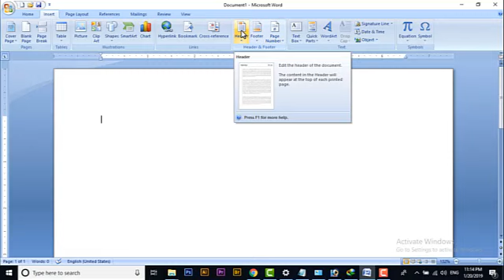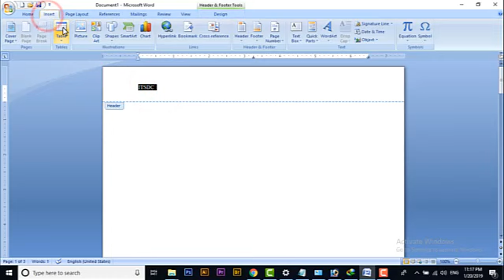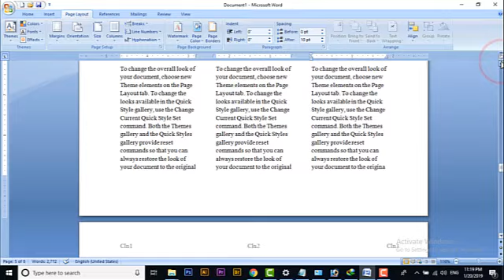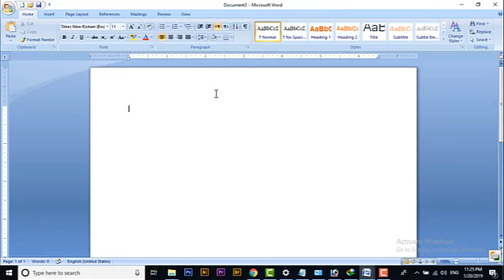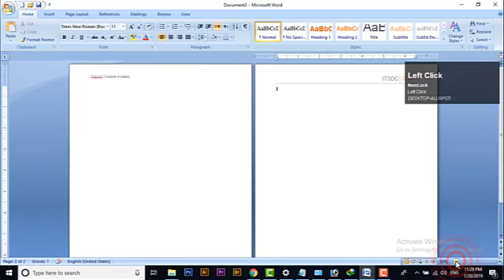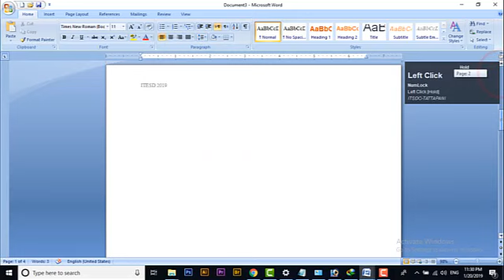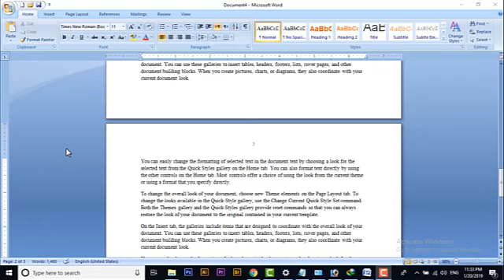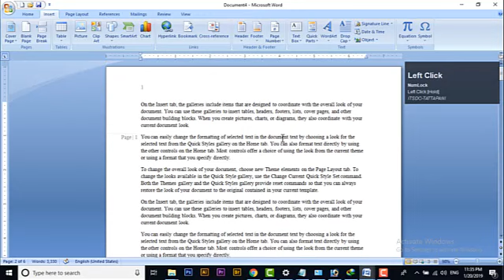MS worrd 2007 Lesson No 7th | How to Use Header Footer and Page Numbers in MS Word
Welcome to Multi Talent Youtube Channel. We upload a variety of videos to this channel.